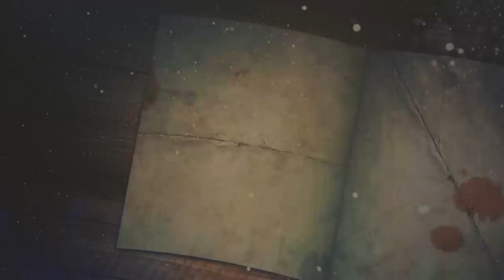עד כמה יש להיזהר בכבודו של כל אחד מישראל - מסר קצר לפרשת שופטים תשפ"ב | הרב אשר דרוק